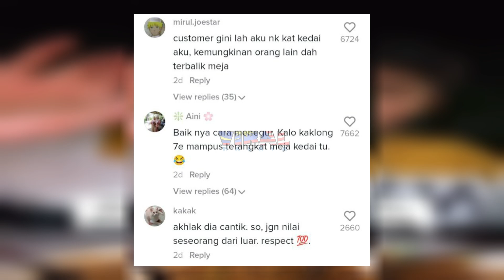RESPEK! TERKEJUT JUMPA LIPAS DALAM MAKANAN, TINDAKAN AKAK NI DIPUJI RAMAI...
Highly appreciated if you guys can follow owner of this video @at_bie at tiktok